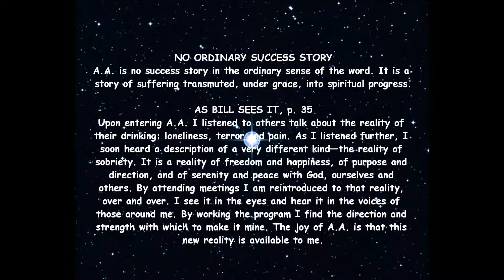Daily Reflection Feb. 26th